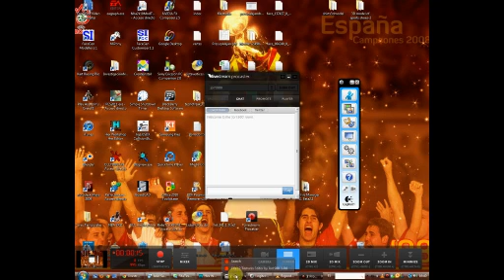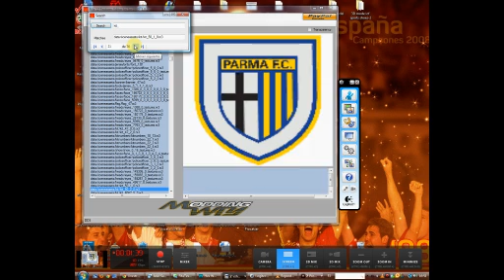FIFA 12 Texture Editor Preview - Beta